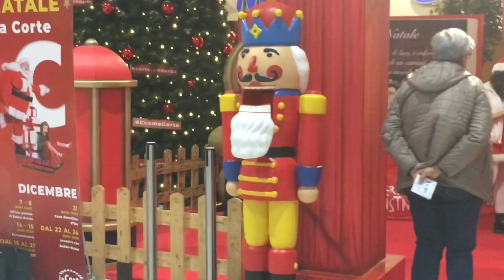LA CORTE LOMBARDA - NATALE 2019 - VLOG -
Oggi un divertente Vlog al CC La Corte Lombarda, con Giada e i suoi amici Simone ed Emma,  TRA PISTA DI PATTINAGGIO, AREA BIMBI E PLAY CITY!

CC LA CORTE LOMBARDA: Via Padana Superiore, 154, 20060 Bellinzago Lombardo